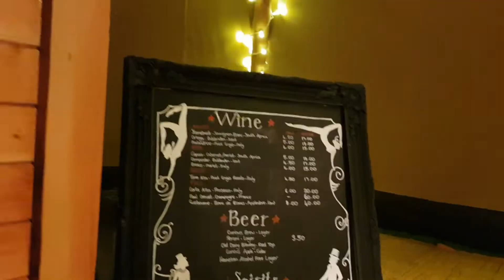Fox and Braces @ The Cantium Christmas Party - December 2018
Fox and Braces provide the best DJ & Event services in Essex, Kent, London & surrounding counties.

This weekend saw us at "The Night Circus" - An amazing corporate event hosted by the newly formed Twisted Bramble (a combination of Home Grown Caterers & Holmstead Events)

Fire breathers and stilt walkers from the team at Zenzero

Amazing catering from Home Gurrown and a stunning Tipi from Holmstead Events.

With yours truly providing the music and lighting.

Huge thank you to Cantium Solutions for letting us be part of their first Corporate Party !